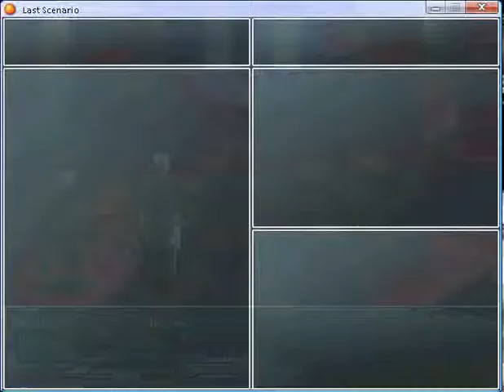Last scenario part 11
Farin Island Base part 3